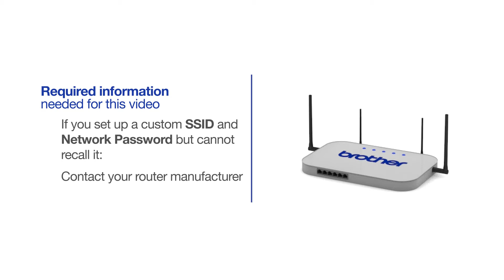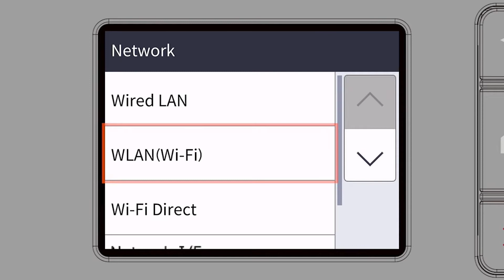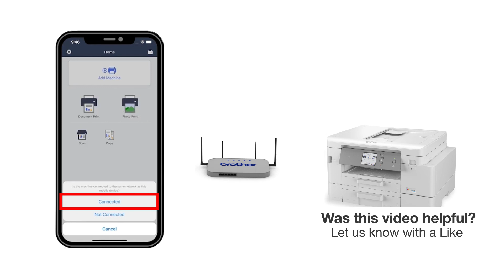MFCJ4535DW – Connect to a mobile device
Learn how to connect your Brother MFC-J4535DW or MFC-J4535DW XL inkjet printer to a cellular phone, tablet, or other mobile device on a wireless network in this tutorial.

Models covered:
Brother MFCJ4535DW

Quick Links / Table of Contents:
Intro 00:00
Models Covered 00:09
Required Information 00:19
Custom SSID and Network Key 00:47
Configuring your Brother machine 1:00
Downloading Brother Mobile Connect 2:33

Transcript:
Welcome. Today we're going to connect your Brother MFC-J4535DW to mobile device on a wireless network.

This video will cover multiple models and operating systems even though your machine may not match the model on the screen the overall process will be the same. (covers MFC-J4535DW XL mobile too)

Begin by pressing the settings icon on the touchscreen.

Select “WLAN” from the option list (Enable WLAN screen)

After the connection process is finished, you will need to go to either the App Store or Play Store and download the Brother Mobile Connect application in order to print and access other features of your machine from your mobile device.

Press Add a Machine on the app and be sure to select Connected to select your machine

Customers also searched:
Brother MFC J4535DW mobile wireless
Brother MFC J4535DW XL mobile wireless